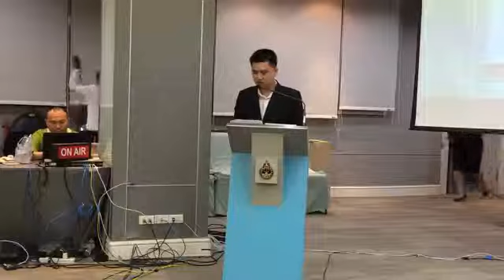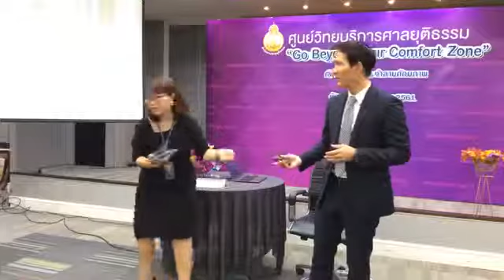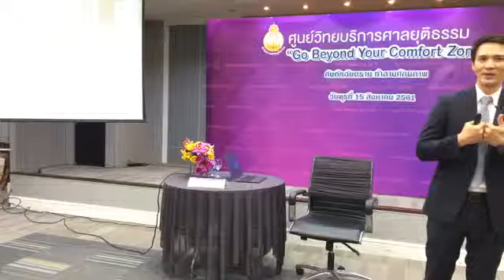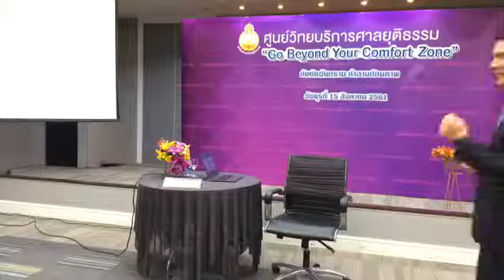การบรรยายพิเศษในหัวข้อ เรื่อง Go Beyond Your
การบรรยายพิเศษในหัวข้อ เรื่อง “Go Beyond Your Comfort Zone” กับดักอันตราย ทำลายศักยภาพ ณ ห้องประชุมสำนักงานศาลยุติธรรม อาคารศาลอาญา